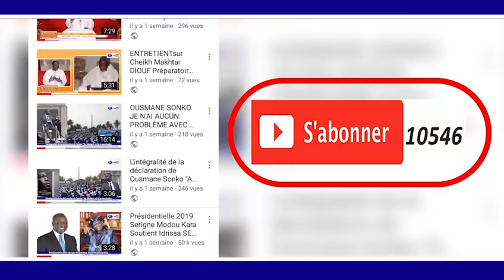Thiant Serigne Saliou Wadial 17 Avril Ziar Sokhna Aïda Thioune Par Daara Darou Salam Matlaboul Fawz